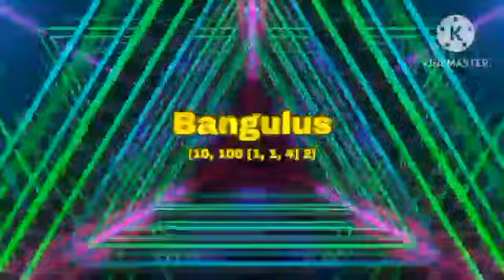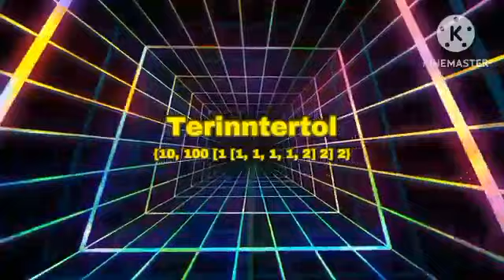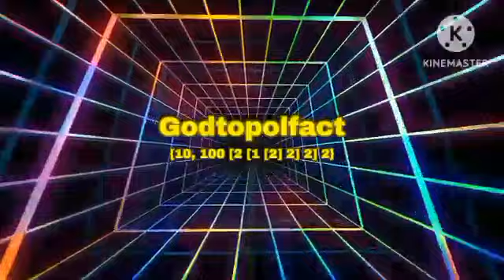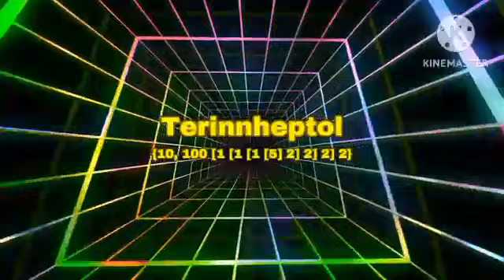Numbers 0 To Endless [Part 4]